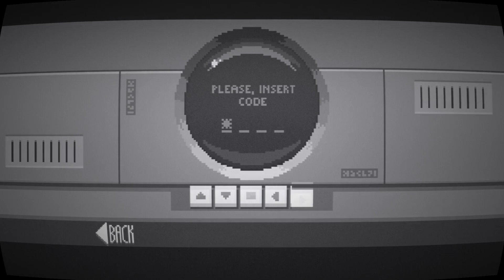Midnight Scenes 2 The Goodbye Note - Full Playthrough / Longplay / Walkthrough (no commentary)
Longplay / complete playthrough of Midnight Scenes Ep. 2: The Highway, a short point-and-click adventure by Octavi Navarro, recorded by Dahlia, published 11 May 2019.

Midnight Scenes Episode 2: The Goodbye Note release date:
- Windows PC: 16 October 2018
- Mac OS: 16 October 2018